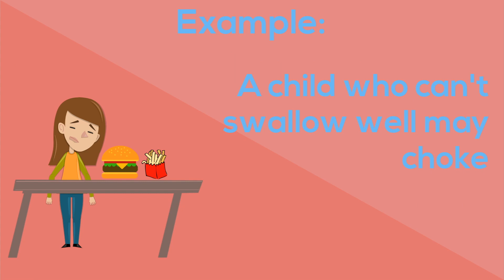Life With Cerebral Palsy (Prognosis)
After hearing that a child has cerebral palsy, a million questions often race through a parent's mind. Will my child be able to walk, will they learn to talk, will we be able to have a normal relationship?

This video will discuss the basics of what issues children with CP face and how best to deal with them.